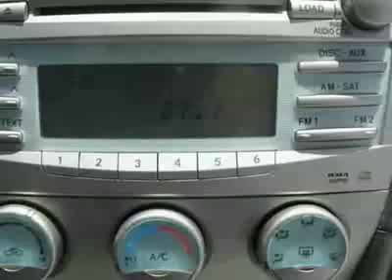Toyota Camry LE Sedan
Palm Beach Toyota, West Palm Beach, FL - 2007 TOYOTA CAMRY LE CERTIFIED WARRANTY FL